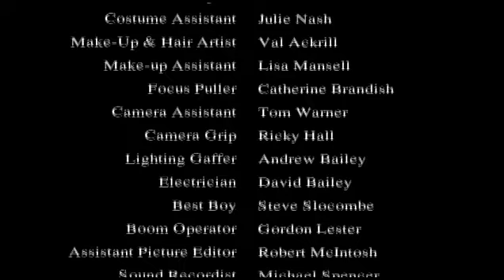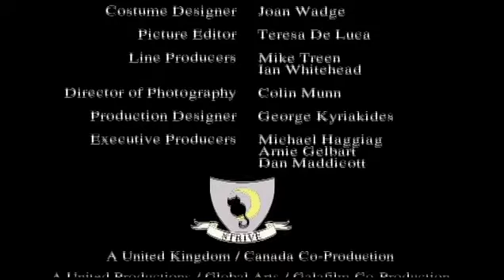The Worst Witch (Series 2) Animal Magic 09 Dec 1999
It is the start of the summer term and there's a blizzard raging outside Cackle's Academy. The girls are all desperately trying to keep warm and Mrs Tapioca is having problems with a giant mouse in the kitchen. Amidst all the chaos, who should arrive seeking shelter from the weather but Chief Wizard Hellibore, Algernon Rowan-Webb and three wizard apprentices, Barry Dragonsbane, Gary Grailquest and Merlin Langstaff. Algeron is in particularly mischevievous mood and in order to cheer everybody up pronounces the day to be an Upside-Down-Day when everything is turned on its head. Teachers and pupils change places and there are games instead of lessons